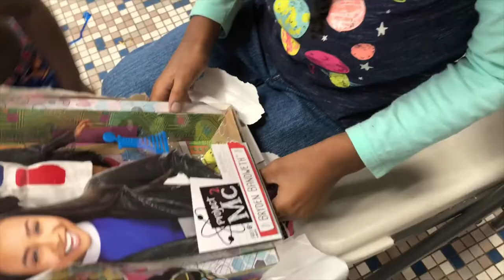DRACULAURA CAME TO THE PARTY |MONSTER HIGH PARTY|Raising The Lee's Vlogs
s  o c i a l  m e d i a:

PINTREST || RaisingTheLees

c o u p o n s:
Firmoo:
GLASS UNDER $5.00 (NEW costumers only)

b u s s i n e s s   i n q u i r e s